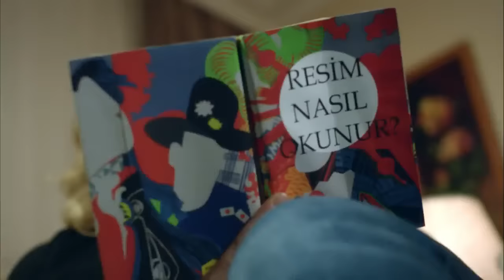Hayatımın Aşkı 1. Bölüm - FULL BÖLÜM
Gökçe, Ajans 237 reklam ajansında çalışan hiç evlenmemiş bir kızdır. Bütün arkadaşları evlenmiş ya da evlenecek olan Gökçe’nin bu durum artık canına tak etmiştir. Uçarı kaçarı yoktur. Kendisine bir sevgili yapacaktır ve o adamda Ajans 237’nin sahibi Demir olacaktır. Demir’e giden yolda, Gökçe’nin müttefiki Kaan’dır. Hayatının aşkını bulmak için çıkılan bu zor yolda Gökçe, Demir ve Kaan hiç tahmin etmedikleri maceralar yaşayacaklardır.